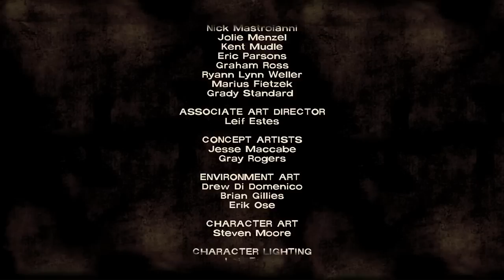The Walking Dead El juego: Episodio 2. Parte 5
Final de este episodio.